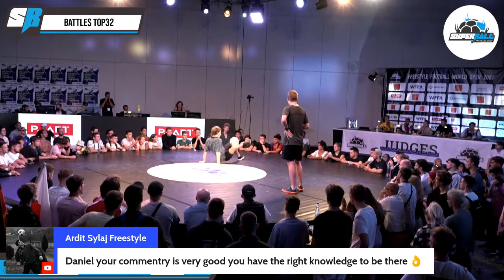Corvin vs UNG - Top 32 | Super Ball 2021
Corvin vs UNG - Top 32 | Super Ball Freestyle Football World Open 2021

🏆 Winner: UNG

⚽ About Us
Flair20TV is an online football freestyle channel covering the biggest events around the world featuring battle footage, raw training clips and freestyle cyphers, panna, interviews & more.

Capturing the essence of the freestyle culture.